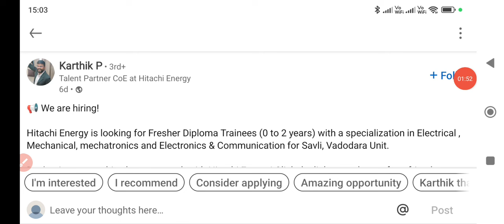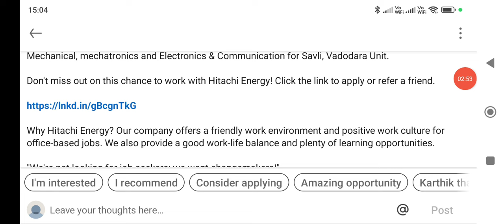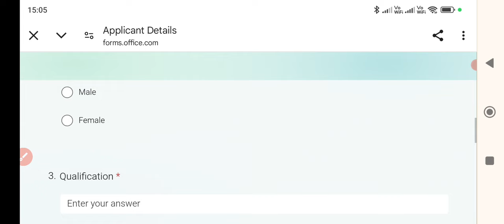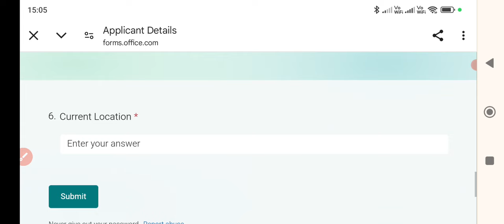HITACHI ENERGY, HIRING 2024, DIPLOMA ENGINEER